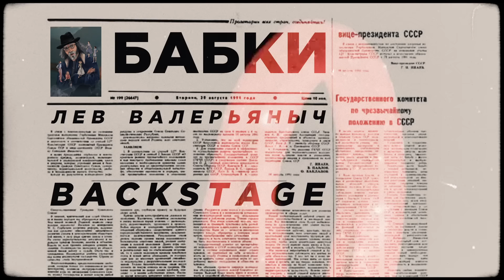Лев Валерьяныч - Бабки (Backstage со съемок клипа)